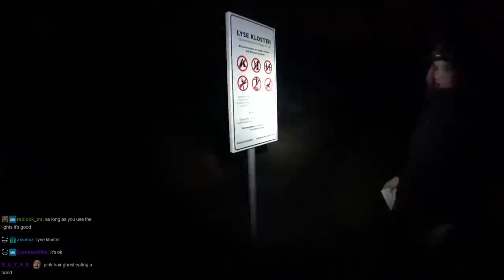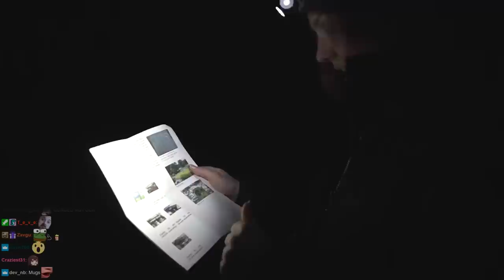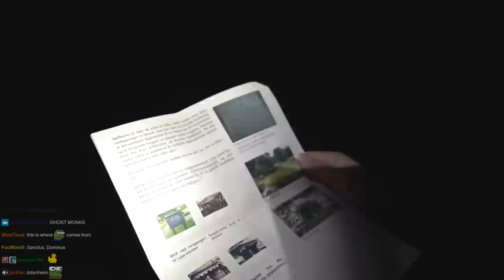Exploring A Haunted Viking Graveyard In Norway..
We took our twitch stream with us to visit ancient norwegian ruins!

(not Tuesdays)

78630 Cedar Park
Texas, USA